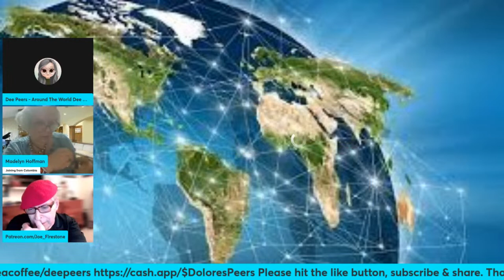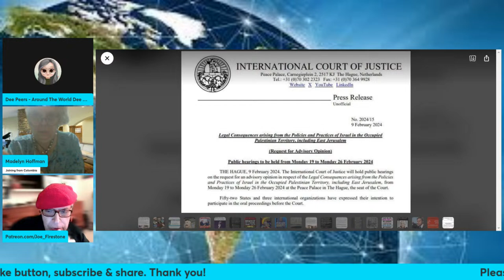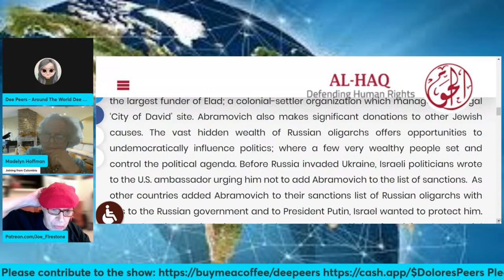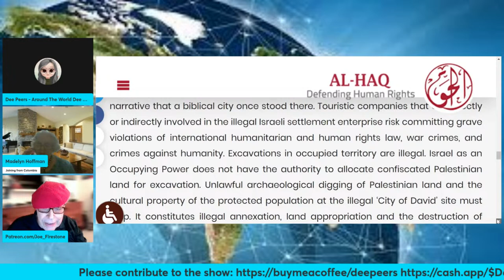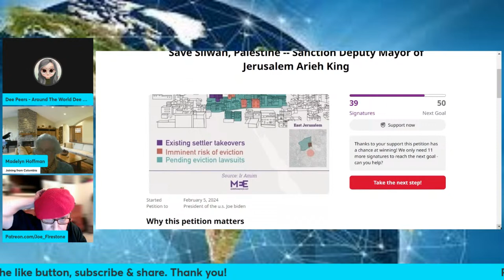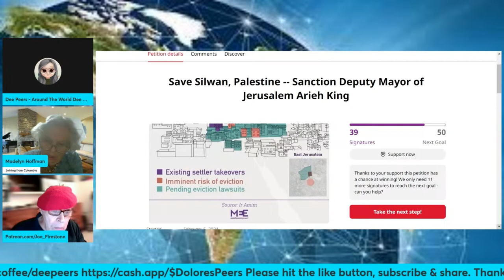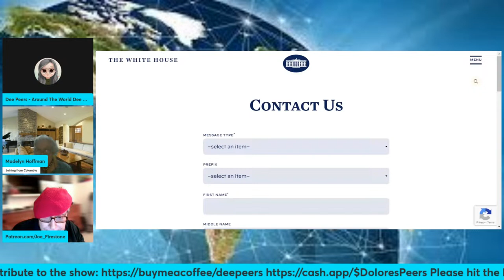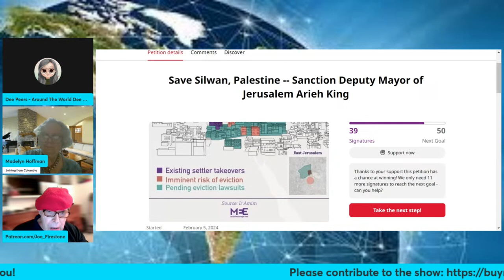Corporate Greed: Fake “King David” Site Land Grab, Save Silwan Petition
We will discuss; Corporate Greed: Fake “King David” Site Illegal Land Grab, Save Silwan Petition. Let’s Talk!